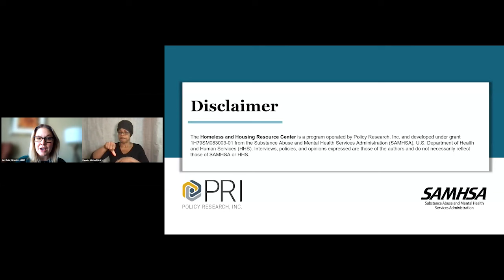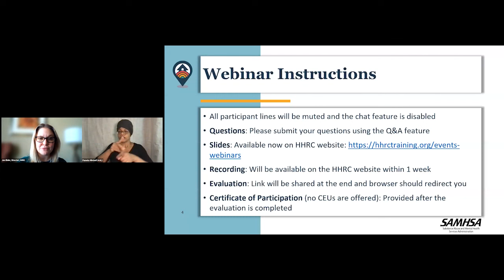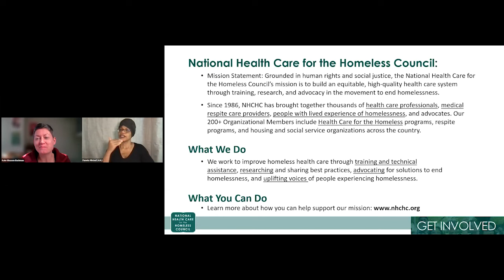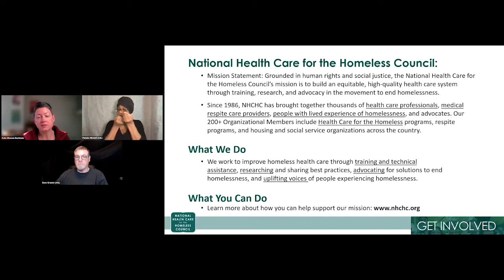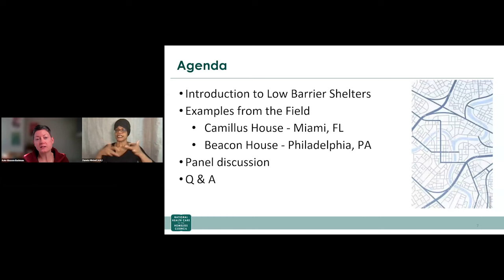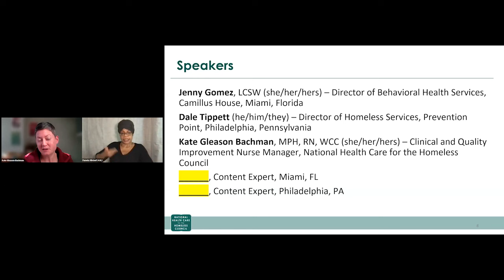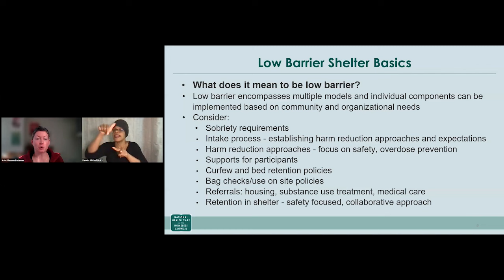HHRC Webinar: Low-Barrier Shelter Models for People Who Use Drugs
"Low-Barrier Shelter Models for People Who Use Drugs" was hosted by the Homeless and Housing Resource Center on November 14, 2023.

This webinar featured Camillus House (Miami, FL) and Beacon House (Philadelphia, PA) and shared information about their low-barrier shelter models for people who use drugs. Attendees learned about different models for providing low-barrier shelter access for people who use drugs and heard from people about their own experiences staying in low-barrier shelter programs.